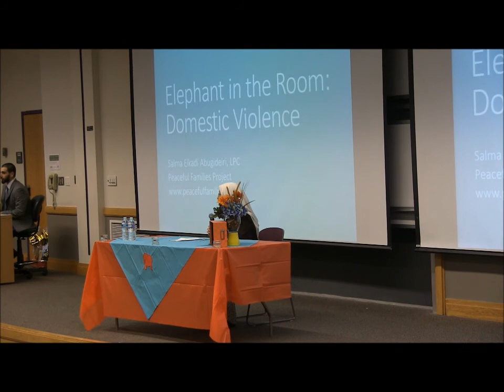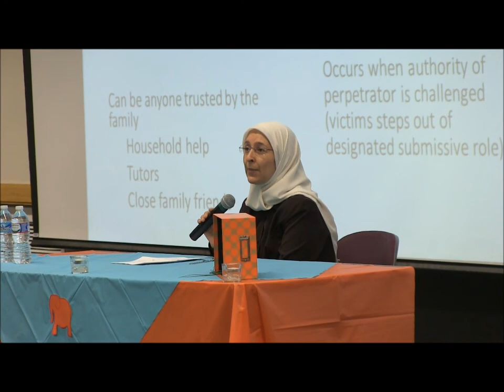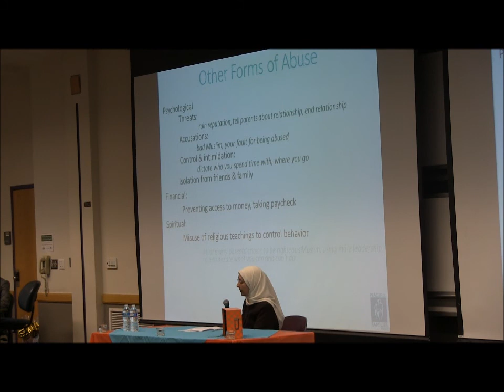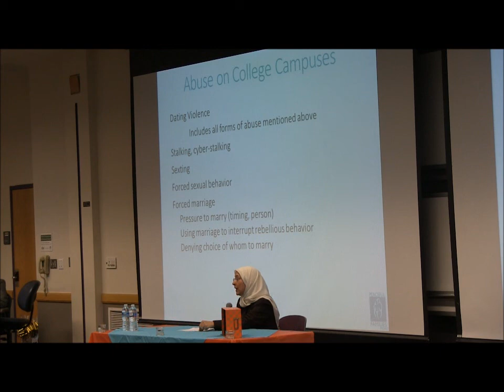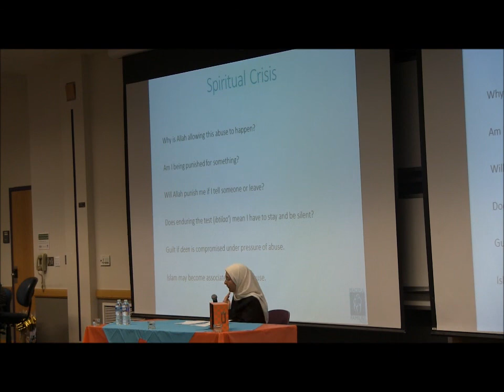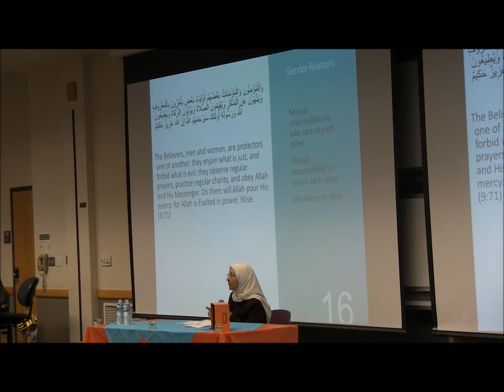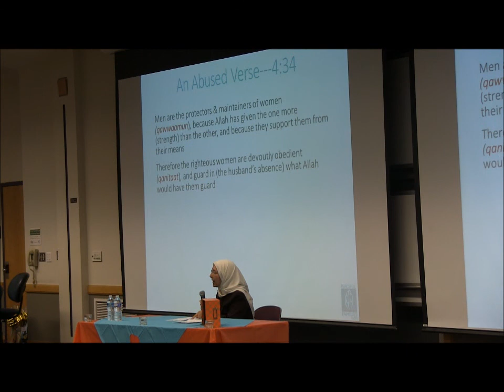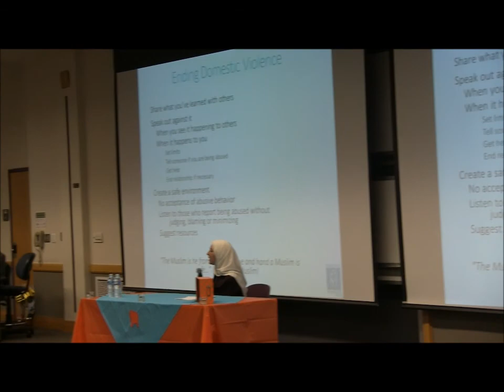Domestic Violence | Elephant in the Room pt.1 | Sr. Salma Abugideiri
The GMU MSA presents the first part of a two-part event with Clinical Psychologist, Salma Abugideiri, discussing domestic violence. Part two will feature Saad Tasleem who will discuss Pornography.